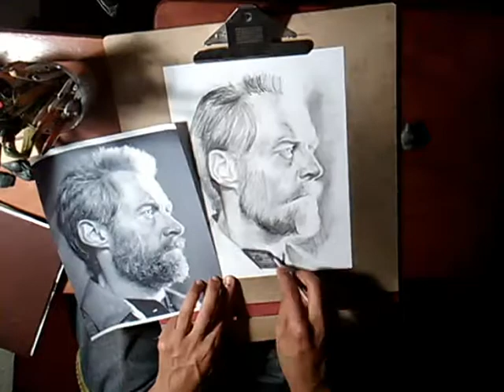LOGAN PORTRAIT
Much more where this came from on the way!